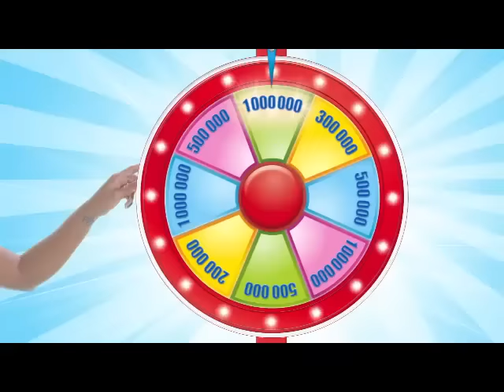TOLOTRA FARAN'NY TAONA !!!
70 TAPITRISA BE IZAO NO HO ZARAINA‬

Isan-andro hatramin'ny 10 Janoary 2016.

Mampidira ary mampiasà fahana manomboka @ 1000 Ar na mampiasà airtel money manomboka @ 5000 Ar ahazoana isa handraisana anjara @ fisarihana.

Antsoy ny *999*2015# hamantarana ireo isa voaangona.